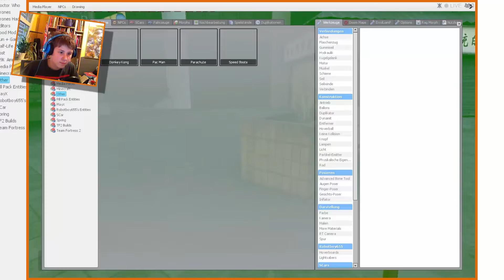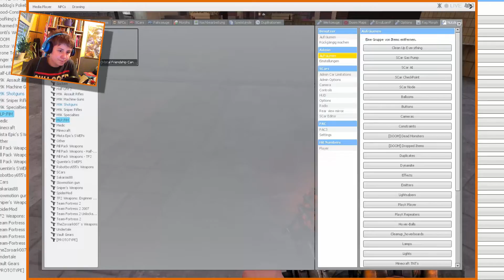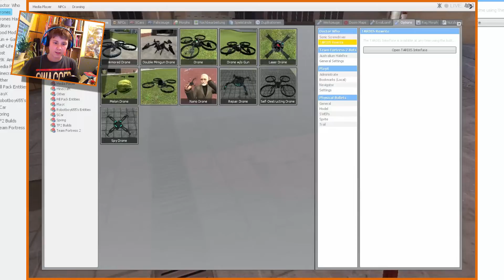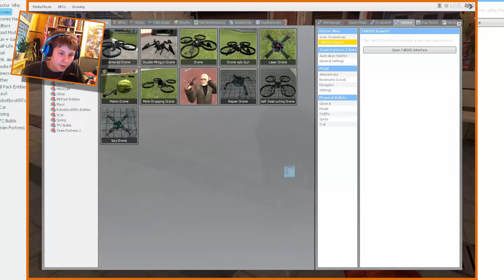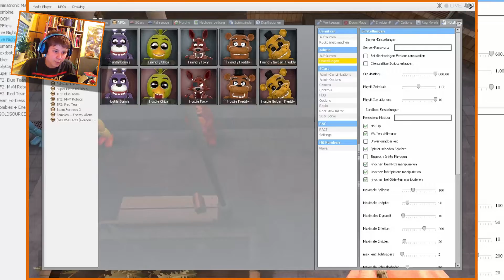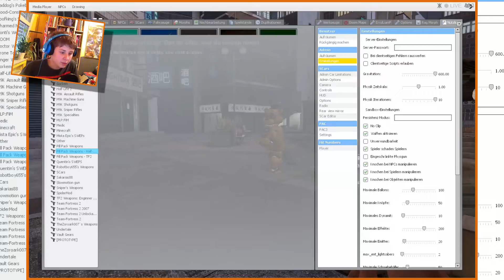Let's Play Garry's Mod #3 ~RETRO TIME!!~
Hey Guys,
it's me LetsPlayTV.

I can't Pac-Man...

Have fun!!

P.S.

Also check out Jp Krämer12 for some cool Minecraft Multiplayer Videos in the good ol` german language: